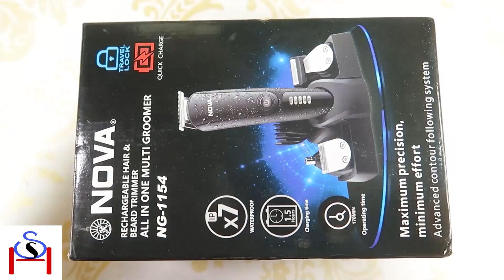Nova NG 1154 Waterproof Trimmer | Nova NG Trimmer 2022 | Best Trimmer Under 1500 2022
nova ng 1154 trimmer review, nova ng trimmer, nova trimmer unboxing, best trimmer under 1500, trimmer for men 2022, nova 1154 trimmer, nova ng trimmer unboxing